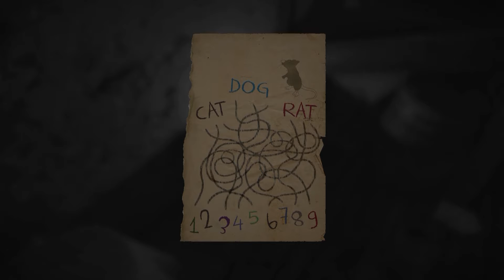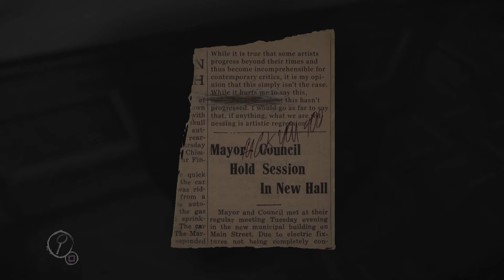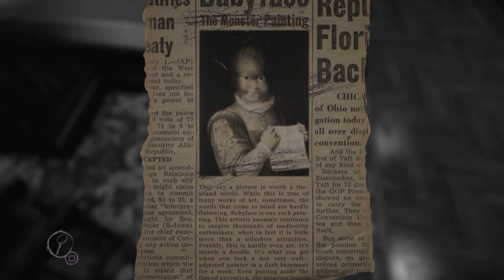Layers of Fear PART SEVEN | Fallen Knight